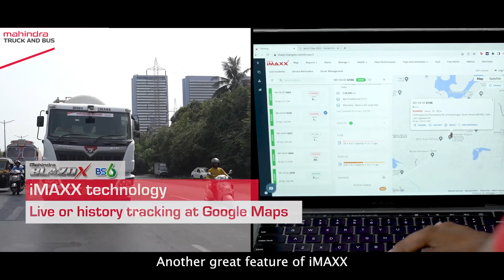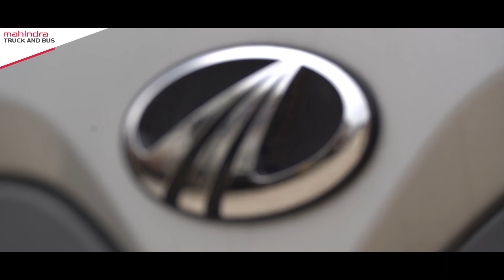Akash Ganga RoadLines | Mr. Rambachan Jaiswal & Mr. Prashant Jaiswal | Mahindra BLAZO X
Mr. Ram Jaiswal says that in today’s market, Mahindra Truck range is a class apart when it comes to mileage that too guaranteed. Mr. Prashant adds to it by expressing how convenient it is to keep regular and real time updates of the BLAZO X trucks due to iMAXX Telematics technology. Want to know more? Watch now!